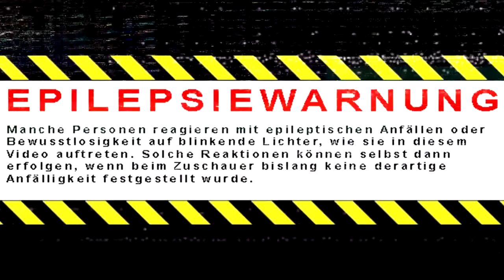Borderlands The Pre-Sequel Gameplay von Semtex Wookiee